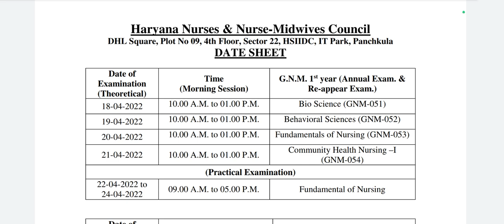GNM 1st Year Datesheet 2022 Announced By HNRC(Haryana Nursing Council)